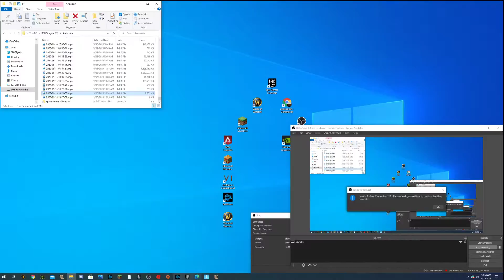All battle undead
warcraft 3 all unit undead battle.